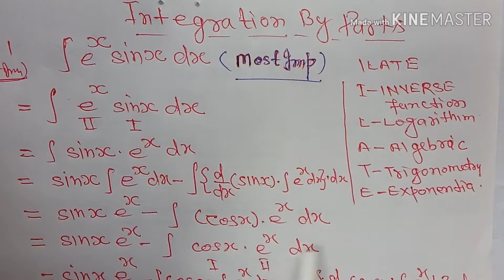Integration by parts | integration class 12 | integration product of two functions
This video is very important for students and who is preparing for competition,this contains the integration of product of two functions, using integration by parts method and tricks,most important questions are solved and explained in very easy way in hindi and english,vkeducationandinformation.